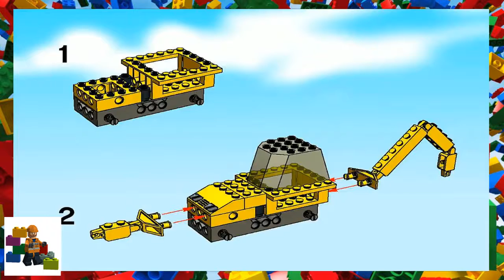LEGO instructions - 4juniors - 4667 - Loadin' Digger